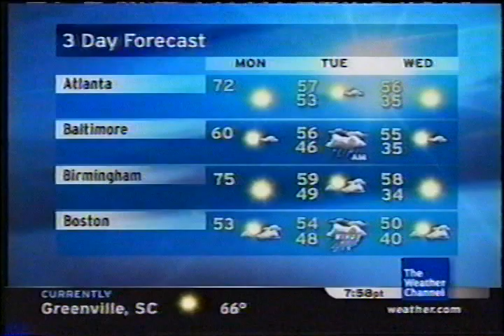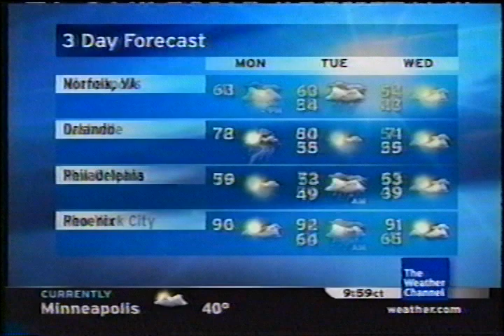TWC Local on the 8s from November 2007 #9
Another LOT8s from November 2007 daytime

Title is Expression